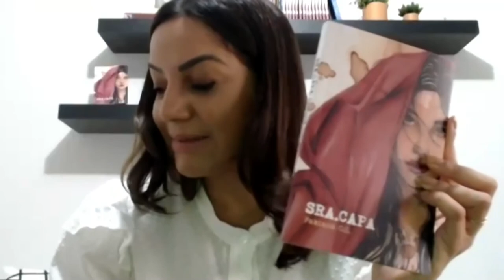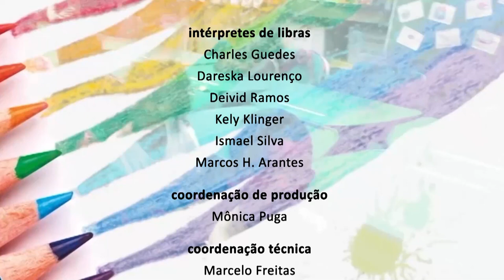Educação - Fabiana Carvalho